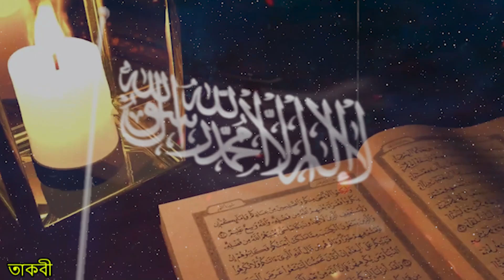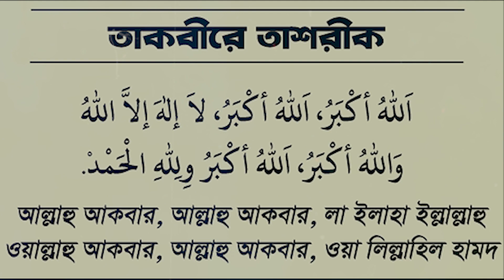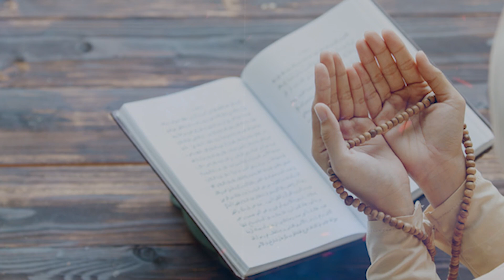তাকবীরে তাশরীক কবে এবং কখন থেকে পড়তে হবে | তাকবীরে তাশরীক ইতিহাস কি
🌐 Follow Us-